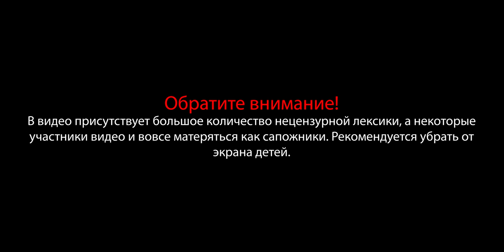О чём говорят сталкеры в зоне? | Часть 1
Все старые видео с этого канала в будущем будут переделаны и в обновленном виде перенесены на новый канал. Здесь я буду публиковать только синематек видео с новых объектов, без истории, моих комментариев и эмоций.

О чём говорят сталкеры в зоне? Да о многом говорят. Будь то привал в радиоактивном лесу или в Припяти. Чернобыльская зона отчуждения особое место и разговоры здесь получаются тоже особенные. Есть в них некая душевность, которую через видео не передать. Коньяк или спирт в зоне пьётся тоже совсем по другому, не так как на большой земле.

За 3 евро в месяц вы получите ранний доступ к видео, кучу эксклюзивных материалов и еще тонну других бонусов.
❗️Телеграмму пофиг на санкции, оплачивать можно с любой страны, любой карты и любой валютой.
Ваша поддержка не только подарит вам множество приемуществ, а и поможет мне быстрее развивать канал и создавать больше увлекательного материала.

❓На что ты снимаешь чувак?!
Камера - Sony a7 IV, 4K 25 Fps 140 Mbit 10bit 4.2.2
Объектив основной - Sony 24-105mm f4
Обьектив для вечерне/ночных сьемок и сьемок в помещениях и подземельях - Sony 20mm F 1.8
Дрон - DJI Mini 3
Микрофон - Deity V-Mic D4 Duo

❓Что за музыка у тебя в роликах чувак?
Это реально крутой сервис который мне очень помогает в монтаже.